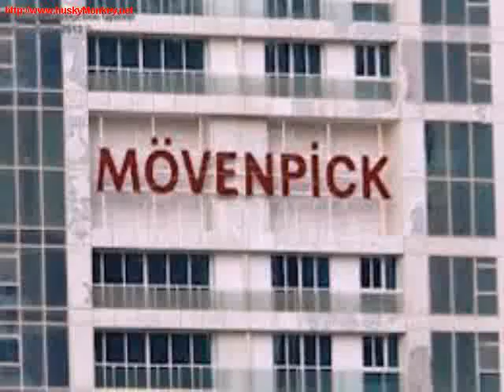Lake View - 1 B/R For Rent In Movenpick Laguna Tower,Jlt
Gorgeous 1 B/R Apt.Multiple units avail.FOR RENT in Movenpick Laguna Tower,JLT. The apartment is located on higher floor having an amazing lake view. It has 1,020 Sq.ft size. Unit includes 2 bathrooms,1 balcony   1 allocated parking.
Rental Price: AED 100K - 2 Chqs.
Ref # 1691 -- R
Availability Status: Ready for Immediate Possession
Laguna Tower delivers leading edge design. The 5-Star Mövenpick Hotel   Residence will have lush green landscaping in its immediate proximity, a childrens play area to enhance the vibrant community atmosphere and easy access to miles of waterside walkways.
Built in a pivotal and commanding location at the head of Jumeirah Lake Towers, the majority of apartments and hotel rooms at the 40-storey Laguna Tower will enjoy fabulous lake or sea views.
Laguna Tower will incorporate a health centre and spa with gymnasium and aerobics studio, swimming pool with Jacuzzi, elegant reception area, 24-hour security and two levels of basement parking.Mövenpick will offer a range of restaurants and retail outlets including a coffee shop, all-day dining restaurant, wine cellar and themed bar, private dining facilities and function rooms.
State-of-the-art technology offers residents and guests the very best in luxury living.
To have further clarification and viewing schedules,please call Ms.Miles 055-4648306/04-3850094

Miles

BRN: 27976

Amenities

- Balcony
- Covered parking

If you are looking for a fair deal you need to look no further. Fair Deal Real Estate is the agency you are looking for. We provide a fair, honest, transparent, efficient and personalized service to all our customers. We continue to help our customers with any related issues that may arise even after the deal is completed. We do not profess to be the largest real estate agency but we do offer personalized one to one service with our personal dedicated agent. All our agents are RERA certified, have a vast experience in the real estate in UAE and internationally and are dedicated to serve you better.